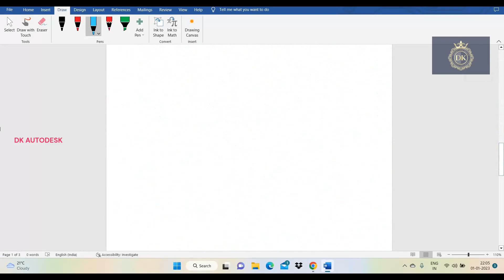Lagranges interpolation formula problem in telugu //video // DKAUTODESK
# numerical method class

## guessd method

## DKAUTODESK##